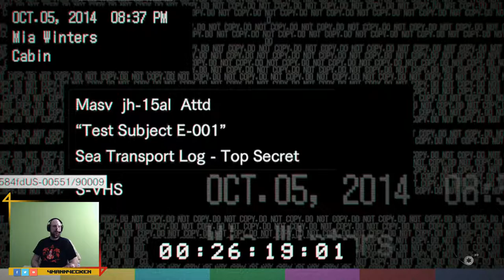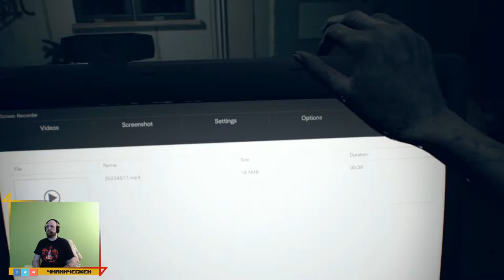☣️ Resident Evil 7 Biohazard #018 ☣️ Das Schiff geht unter! | Let's play | PS4 | Deutsch